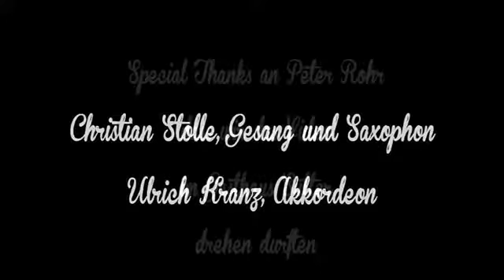Max weg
Das Lied haben wir einfach mal so auf der roten Couch aufgenommen.
Initiiert hat es Joachim Schreiner.